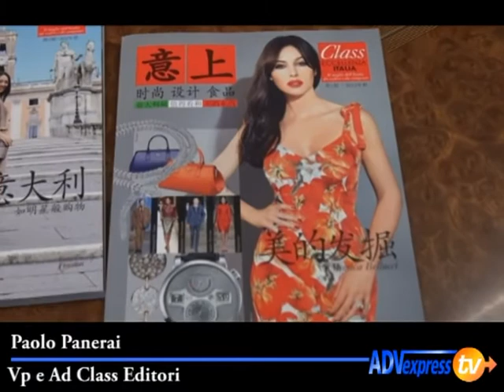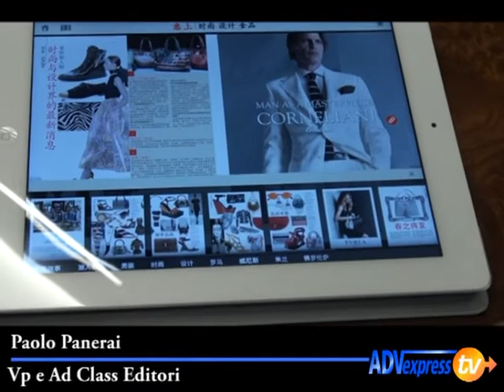Panerai (Class Editori): dalla Cina nuove opportunità con Eccellenza Italiana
Si sta dimostrando un grande successo Eccellenza Italiana, il primo sistema multimediale ideato per guidare i turisti cinesi che vengono in Italia e che in Cina sono interessati al Made in Italy e al lifestyle.

Come spiega ai nostri microfoni il Vp e Ad di Class Editori Paolo Panerai, l'Italia è il paese che concede più visti ai cinesi che sono tra i viaggiatori con la capacità di spesa più elevata e una delle comunità che dimostra il maggiore interesse per i prodotti del Made in Italy, la Moda, il Lusso e i servizi connessi al Turismo (Fonte: Piano strategico per lo sviluppo del turismo in Italia - presidenza del Consiglio dei Ministri/ gennaio2013).

Eccellenza Italia si è già affermata sul mercato perché permette di rispondere a un'esigenza sempre crescente di informazione e di intercettare questo nuovo ceto medio globale che sta scoprendo i viaggi anche come nuova forma di shopping.

Lo fa mettendo a frutto nel modo più efficace la natura multimediale di Class Editori con un magazine stampato in lingua cinese, in Cina (150.000 copie) e in Italia (50.000 copie), distribuito a tutti i turisti cinesi che chiedono il visto, ai clienti private di Bank of China, ai frequentatori di lounge dei principali aeroporti cinesi (Pechino, Shanghai e Canton) e sui voli per l'Italia. E' diffuso anche in Italia, nelle lounge dei principali aeroporti, comprese quelle in allestimento nel nuovo satellite di Malpensa, e presso fra i più frequentati hotel e ristoranti di Milano, Roma, Venezia e Firenze.

Completano e arricchiscono il sistema un sito Internet di ultima generazione costantemente aggiornato, e un'App per il mondo Apple (scaricabile da e per il mondo Android (Android market, si trova all'indirizzo con contenuti multimediali aggiuntivi quali filmati e catalogo rispetto a quelli del magazine.

Il sito è promosso anche attraverso il sito di Xinhua (Agenzia Nuova Cina), uno dei più frequentati in Cina con milioni di utenti collegati ogni giorno e attraverso mailing destinate a un cluster di clienti registrati. Xinhua è il più importante gruppo di comunicazione cinese con 16 miliardi di dollari di fatturato, decine di quotidiani e periodici oltre al canale televisivo globale Cnc e ad alcuni fra i siti Web più visitati del paese.

Partner di Eccellenza Italia è anche la Fondazione Italia Cina, che con la sua attività agevola il flusso di viaggiatori dalla Cina verso l'Italia.

Il grande successo di Eccellenza Italia è testimoniato dalle frequenti visite di turisti cinesi con in mano il magazine o l'Ipad o l'Iphone aperti nelle pagine dei prodotti preferiti, nei negozi e nelle boutique delle principali via dello shopping oltre che nei Mall e grandi Department store. Una  garanzia di visibilità per i marchi.

Risultati incoraggianti anche sul fronte pubblicitario per Eccellenza Italia con inserzionisti come Prada che hanno scelto la quarta di copertina confermando l'efficacia mediatica del sistema di Class Editori. Per Panerai a livello pubblicitario il sistema vale molto di più di qualsiasi periodico del Gruppo distribuito in Italia, beneficiando dell'esposizione multimediale che garantisce.

Allargando lo sguardo al mercato italiano, l'Ad vede una ripresa
nei consumi solo successivamente a una massiccia crescita dell'investimento pubblicitario. E' però necessario che si attui la defiscalizzazione degli investimenti pubblicitari, al pari di quanto è avvenuto per le produzioni cinematografiche.

Il disegno di legge è pronto, in prima battuta per la carta stampata (che è quella che soffre maggiormente) bisogna solo fare sistema e sostenerlo perchè diventi decreto legislativo.

Un'operazione che vale circa 280 milioni di euro di credito d'imposta in grado di generare grandi benefici per il mercato.

Una cosa è certa per Panerai, nella fase successiva alla ripresa, soprattutto per il mondo pubblicitario, il sistema di commercializzazione dell'adv sarà differente da come è sempre stato. Non si potrà più parlare di raccolta ma di vendita vera e propria, contraddistinta da una forte conoscenza delle esigenze del cliente e da una spiccata creatività in grado di soddisfarle.

Lato editore ciò che rimane centrale è il contenuto, che verrà veicolato sulle molteplici piattaforme a disposizione attraverso formule a pagamento studiate ad hoc per il mezzo su cui verrà fruito.